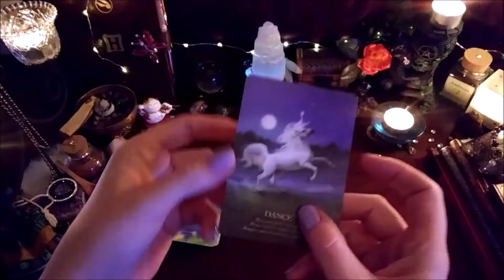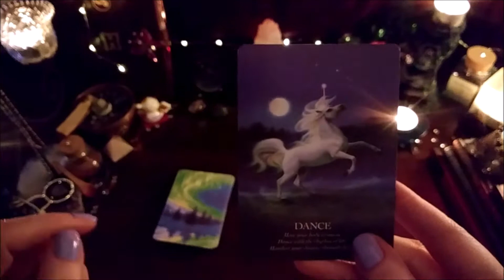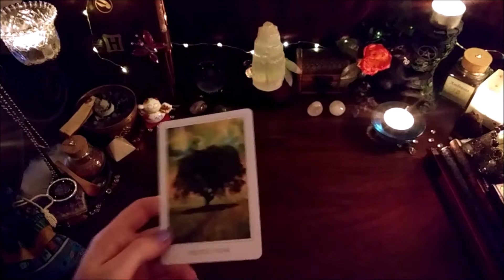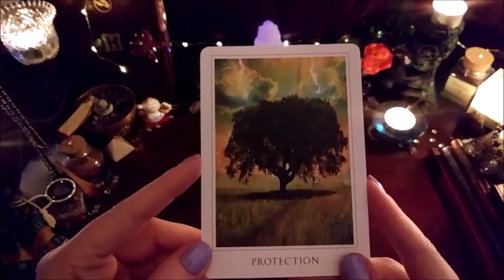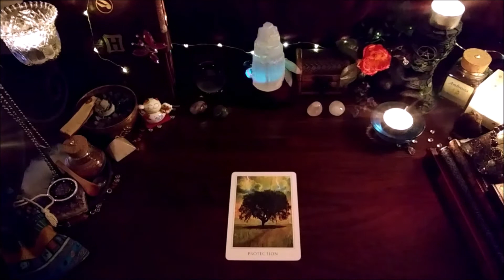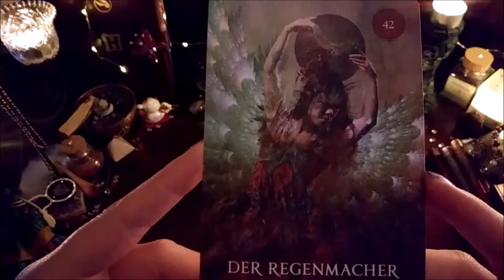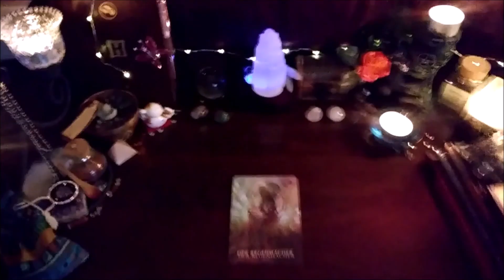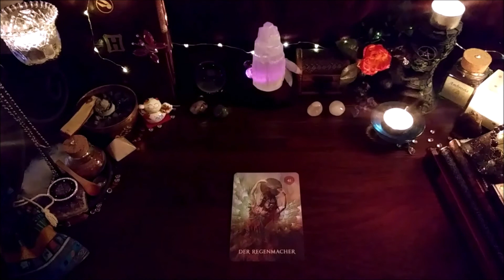🔮Wähle deine Karte des Tages!🃏Orakelkarte des Tages💟Tarot ✨Zeitlose Legung für dich! Auswahlorakel🔮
Wähle deine Karte des Tages:

 🎼🎙️ Intro 0:00​​​​
🔮1. Karte 0:29​
✨2. Karte 6:45​
🃏 3. Karte 10:08

Denk dran: Dies ist eine allgemeine Legung.
Wenn's resoniert lass rein, wenn nicht lass sein.

Btw hier ist mein englischsprachiger Kanal "Witches Grove" Falls dir Englisch auch oder mehr zusagt.:

✧･ﾟ: *✧･ﾟ:* ✧･ﾟ: *✧･ﾟ:* ✧･ﾟ: *✧･ﾟ:* ✧･ﾟ: *✧･ﾟ:* ✧･ﾟ: *✧･ﾟ:*

Videos, die dich auch interessieren könnten (aber nur wenn du willst, dass dieses Jahr das beste Jahr deines Lebens wird 🤗):

Jahresorakel 2021🔮Zieh einen Stapel✨ Auswahlorakel für 2021🍾

Dieses Video dient ausschließlich der Unterhaltung und ersetzt weder Therapeuten noch Arzt, noch Logik und eigenen Verstand.